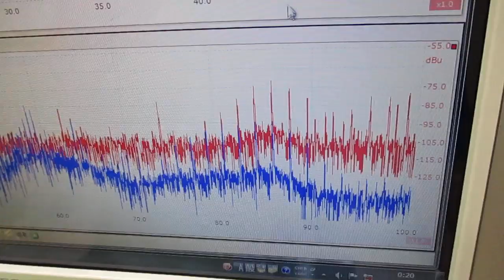オリジナル超音波プローブを利用した「音響流」制御技術 ultrasonic-labo